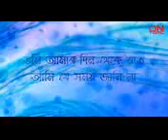Tumi amar ghum (তুমি আমার ঘুম।)